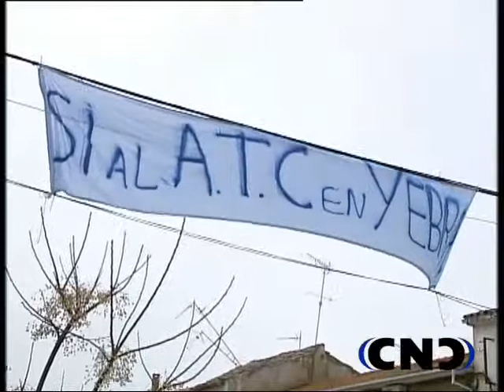Alcalde de Yebra valoración ubicación ATC